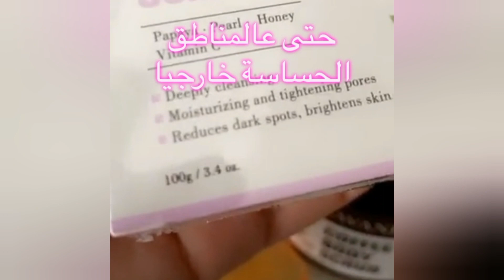صابونة تفتيح المناطق الحساسة - دكتورة جنه خداده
صابونة تفتيح المناطق الحساسة سنفرة القهوه للجسم coffee Body scrup - صابون تبييض Lavandula whitening soap - جل الصبار الطبيعي السحري Magic gel
تفتيح وتبييض الجسم كامل ولتفتيح المنطقة الحساسة و بين الفخذين و تحت الابط